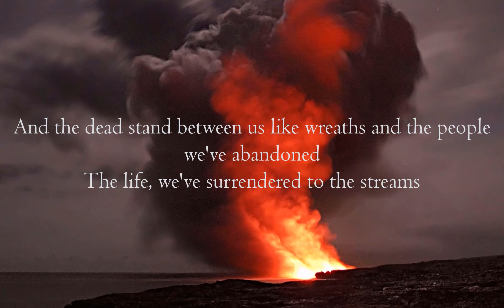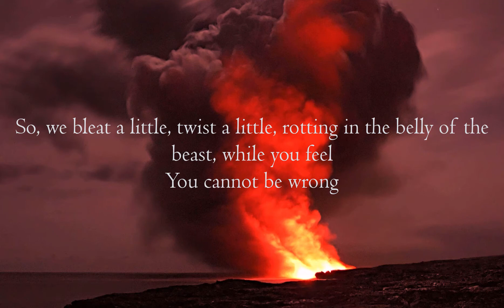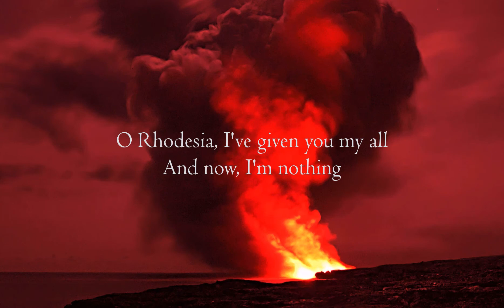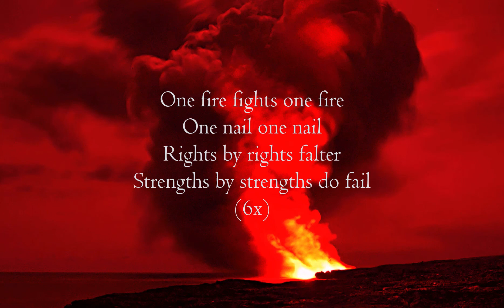Rome - One Fire (lyrics)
Potential corrections from ​@Snowy_sphinx:

"One - nil", not "one nail" (like the score 1-0)

Made with Camtasia 2020.